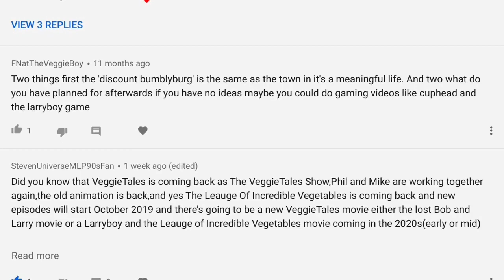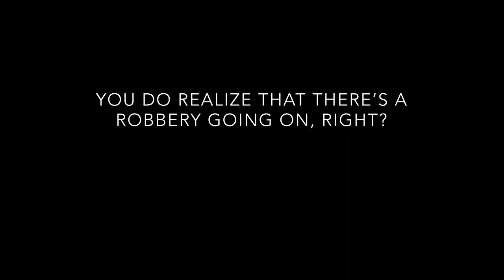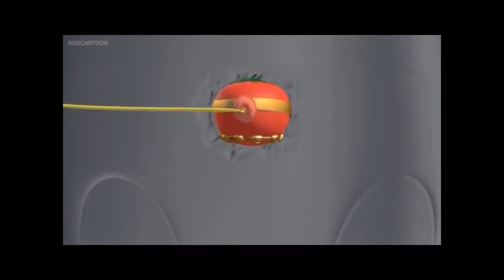The League of Incredible Vegetables- LarryBoy VLOGS MONTH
—EPISODE 75–
As we end this year’s LarryBoy VLOGS MONTH, we have to talk about LarryBoy’s second fall from grace...